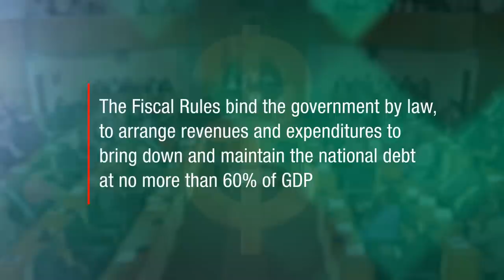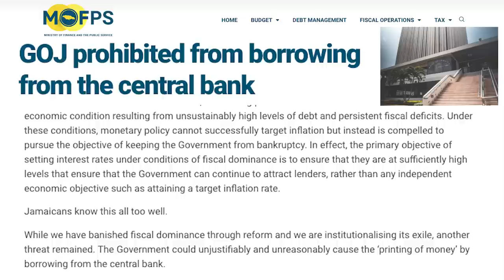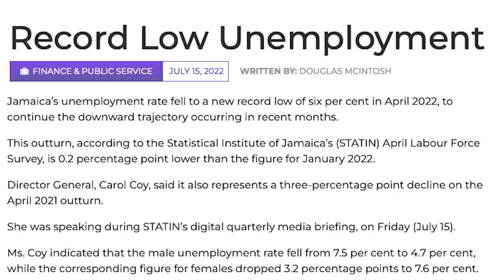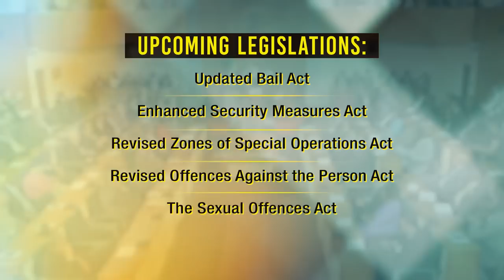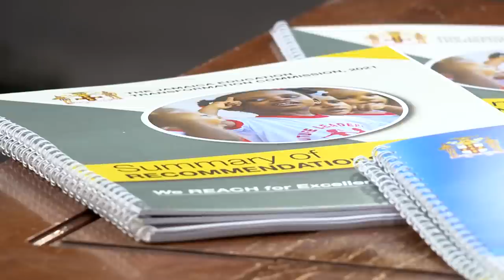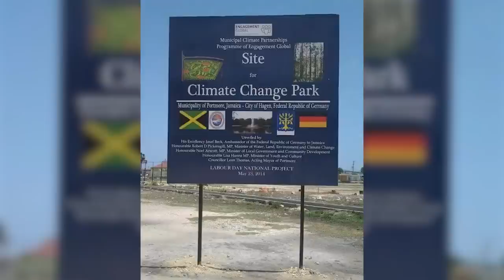The Most Honourable PM Andrew Holness Independence Day Message 2022